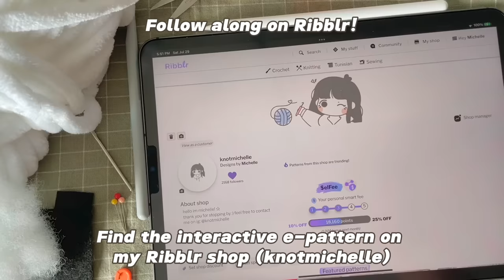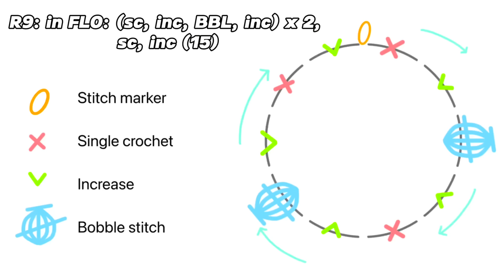✦ Crochet Bunny Tutorial | Cute and Easy ✦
hello, welcome to my channel! this is a tutorial on how to make a low sew miffy bunny. feel free to change the yarn you use, I used sweet snuggles from Michaels which makes the perfect desk pal or even a gift! smaller yarns can make this keychain sized ⋆˚☆˖°

this tutorial is not absolute beginner friendly, you will need to know the basic stitches.
st(s) | stitch(es)
ch | chain
R | round/row
(x) | total stitch count in round
(*, *) | repeat terms